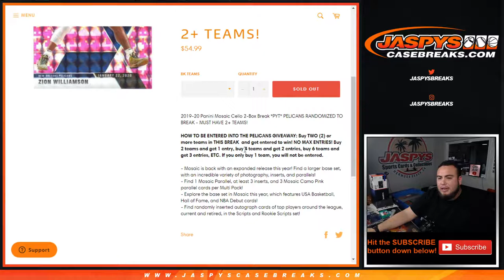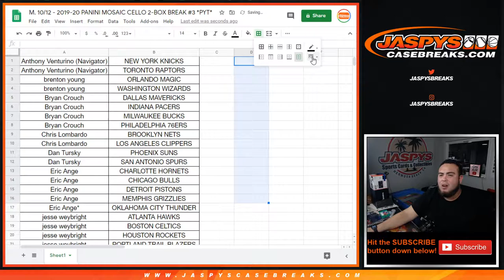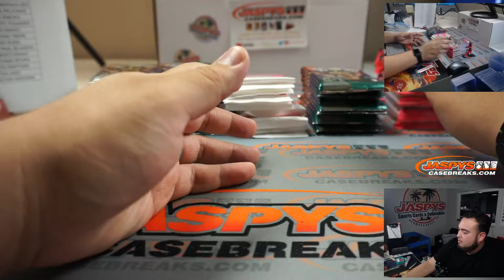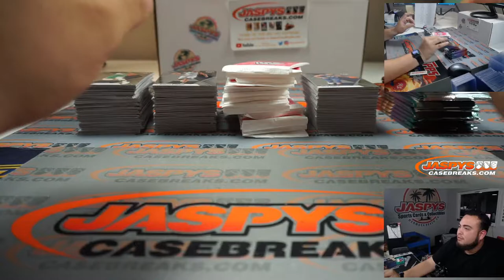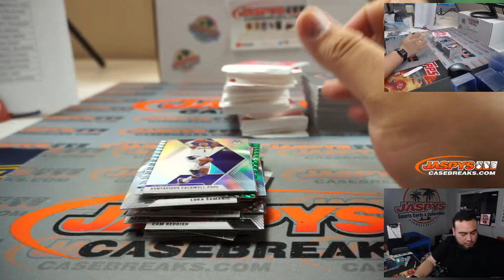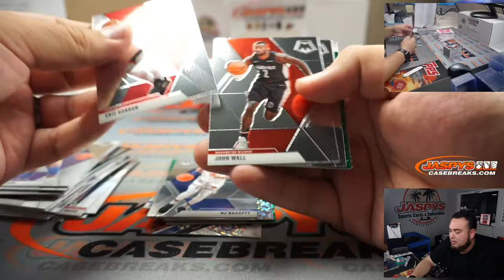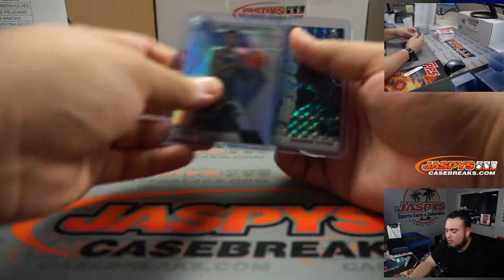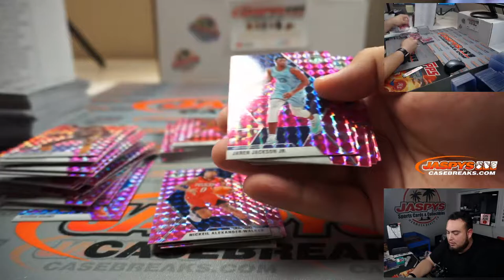M. 10/12 - 2019-20 PANINI MOSAIC CELLO 2-BOX BREAK #3 *PYT*